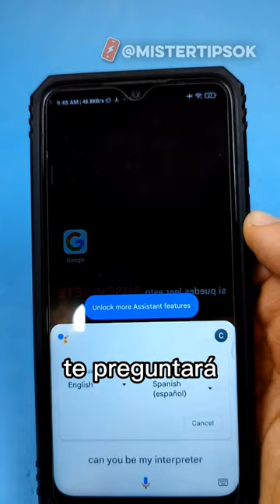🗣️ Trucos del ASISTENTE DE VOZ de Google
👉 Sígueme para más tips y trucos @mistertipsok

Hastags